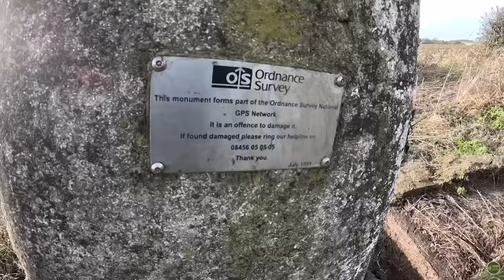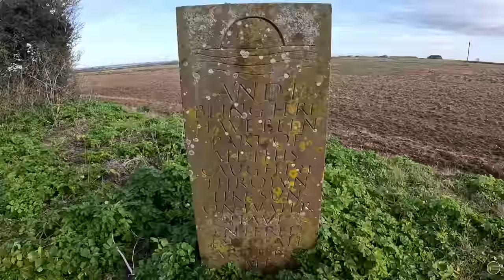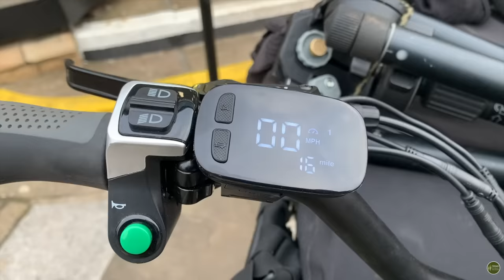Fully Loaded Winter Off-Road ebike Trip. Fiido T1 Pro Utility Electric Bike. Stealth Camp.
In this video, I am heading up the Peddars Way, a 50 mile off-road trail in Norfolk on my ebike.  Fiido, who make the bike, claim a very impressive range per battery charge and I wanted to test out that range under heavy use in some challenging conditions during winter and so the idea of this trip was born.

Heading off from the Suffolk border, I begin my journey northwards, passing through forests, heathland, wetlands, wide rolling hills and along muddy paths and gravel tracks.  I finally arrive at a nice spot to camp for the night, tantalisingly close to the dunes and beaches of the North Norfolk coast, with just a bar of battery remaining.

After a well deserved steak dinner, a couple of beers and an evening enjoying a nice fire, its time for bed ready for the final leg to Holme-next-the-sea, but can I make it before the battery runs out?

Links

Or by mail at:

Diss
Norfolk
IP22 9DB
UK

Music

Cats Searching for the Truth     -   Nat Keefe and Hot Buttered Rum